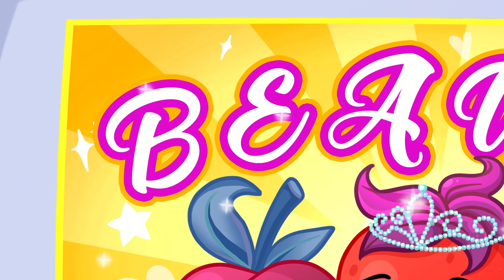10 Awkward Situations We All Can Relate To / Funny and Embarrassing Moments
Party invitation?! Yahoo! Usually Liza takes lots of time to get ready. You have no idea how laborious this task is. So today she is going to try beauty tips she saw on YouTube to do everything quickly.

0:00 How girls get ready for a night out
2:55 School beauty contest
4:00 Shopping struggles
8:40 Winner
9:53 Makeup tricks
12:53 Beauty life hacks